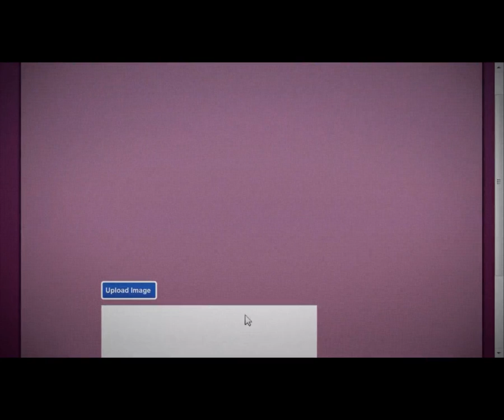I Am Going To Hell... ---- DCUO Gameplay (pt. 4)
Yeah... I am fucked...